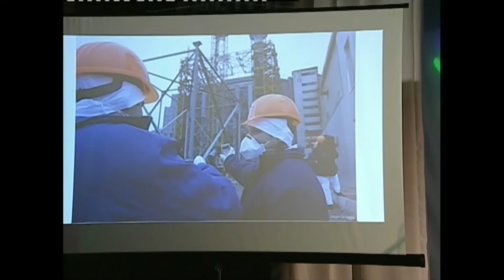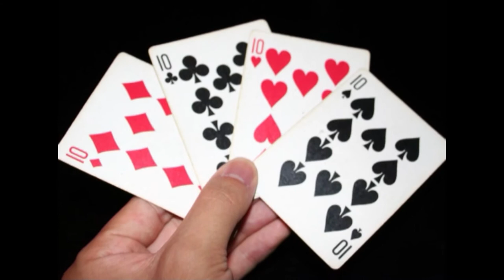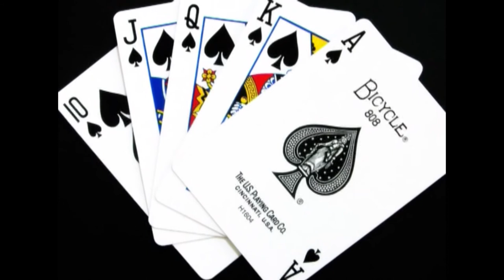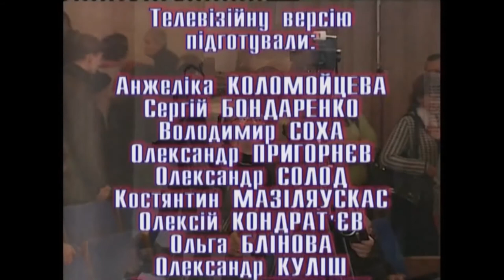Творчий вечір луганського композитора Сергія Толкачова (2011)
Мій Луганськ. Юрій Дерський (2006)